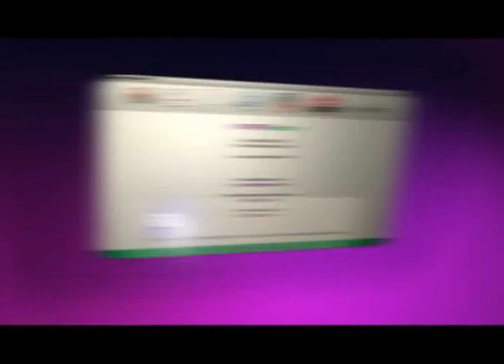KG SPORT_92.wmv